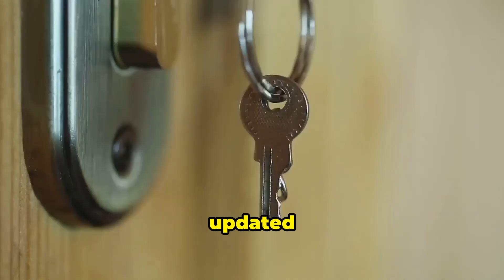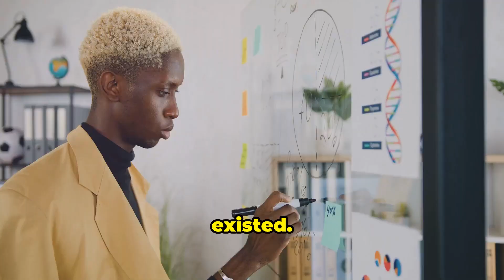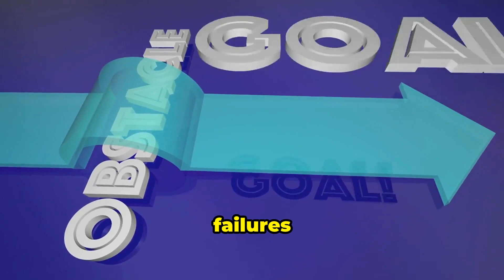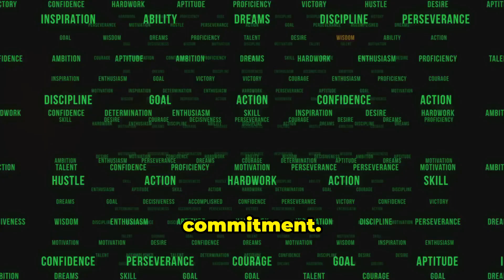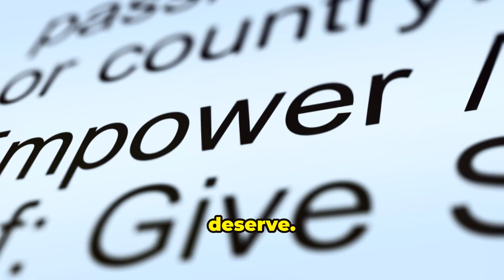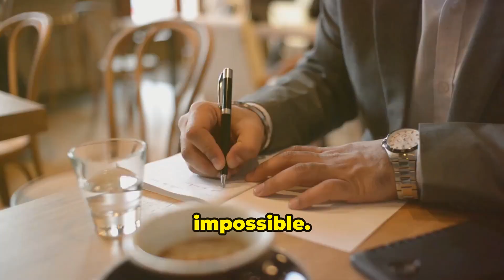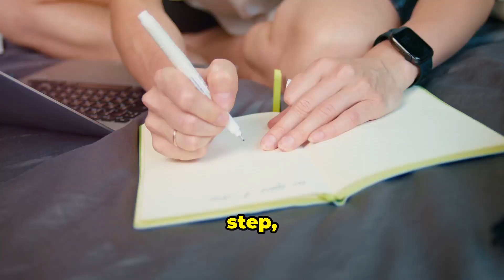Unleash Your Potential Mastering the 10 X Method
This video is inspired by "The 10X Rule" written by Grant Cardone

The 10X rule guarantees that you can get anything you want in every area of your life. To apply the 10X rule, you first have to determine how much effort and thought you need to get something done. To a certain extent, failed endeavors of the past were unsuccessful because you underestimated the actions and reasoning necessary. So there are two parts to the 10X rule, assessing the level of effort needed to achieve a goal and adjusting your thinking. The author firmly believes that the one thing that makes a difference is the 10X rule.

It isn’t about luck, it isn’t about our genes, and isn’t about hanging out with the right people. The quality that makes a difference is putting in ten times as much work. Approach a business opportunity with massive action. In other words, operate at ten times the level that everyone else does. Once you achieve success, you’ll want to maintain that success and that requires attention and action. As part of the 10X rule, your targets should be ten times what you think you want and then do ten times what you think that will take.

These are the mistakes people make when they try to achieve goals:

Mistargeting by having unmotivated objectives
Underestimating the actions, resources, money, and energy you need to accomplish a target
Competing in their sector instead of dominating
Underestimating the problems you need to solve to achieve a goal. Avoid setting subpar targets because you won’t invest the required energy, effort, and resources.
The author defines success as the accumulation of events that let you achieve the desired outcome. Once you achieve success, you have to maintain it. This doesn’t mean that you have to work constantly because to have to follow perpetual success instead of “one-time” events.

Why The 10X Rule Is Vital?

Regardless of which product, service, or proposition you have, there’s always something you don’t anticipate. Preparing for unexpected events is where the biggest opportunities lie, so commit from the beginning to increase your efforts ten times. By correctly estimating the effort necessary from the beginning, you develop persistence and you’re less likely to quit. On the other hand, miscalculating the effort you need to achieve something disappoints and discourages you because you’ll see the goal as unattainable and quit.

Furthermore, never reduce the target to make it seem more attainable. This sends the message that targets are unimportant and that you can change the rules however you please to win the game. Soon, you’ll find excuses for not reaching your goals.

In the 10X rule, the target isn’t the problem. Any target approached with the correct actions and level of persistence is achievable. Right from the get-go, assume that every project will take more time, money, energy, effort, and people. Multiply your expectations by ten and adopt an aggressive mindset. In other words, success doesn’t just happen, it’s the result of taking the correct actions over time.